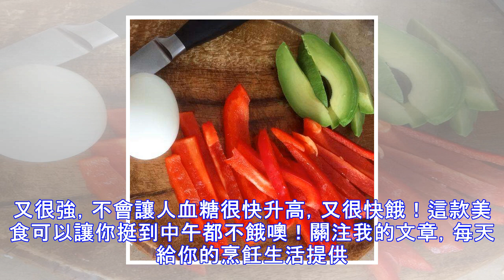創意素食早餐：豆腐蔬菜卷，營養美味防止震盪血糖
早餐想吃得有創意又有足夠營養？試試這款豆腐越南卷吧！步驟簡單，造型驚艷！最主要是有充足蛋白質，蔬菜纖維，飽腹感又很強，不會讓人血糖很快升高，又很快餓！這款美食可以讓你挺到中午都不餓噢！關注我的文章，每天給你的烹飪生活提供健康高質量的小點子小創意！首先，豆腐切塊，然後鍋里放油，開始煎豆腐。最好選擇硬一點的豆腐。蔬菜可以任由你自己發揮，我是把彩椒和牛油果以及一顆煮熟的雞蛋當作材料。豆腐煎到兩邊都微黃就可以出鍋，中間可放鹽調味。越南卷是買的，直接放熱水裡泡一下就可以食用。網上也很多賣的。把熱水泡好的卷放在菜板上，放上雞蛋、豆腐、彩椒和牛油果，撒上醬油醋糖或麻醬。然後就可以擺盤上桌啦！超級營養美味，還...